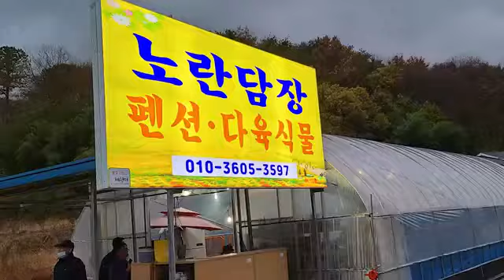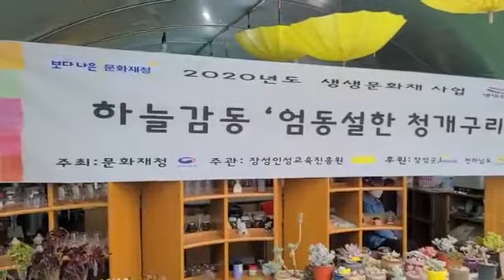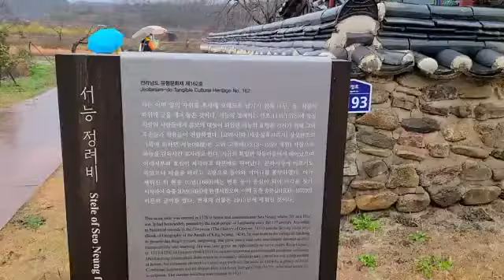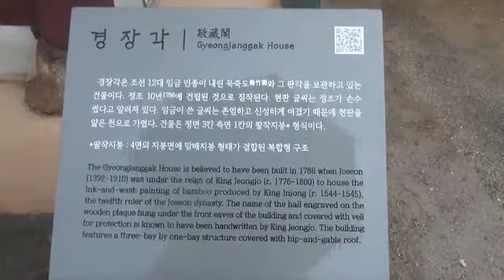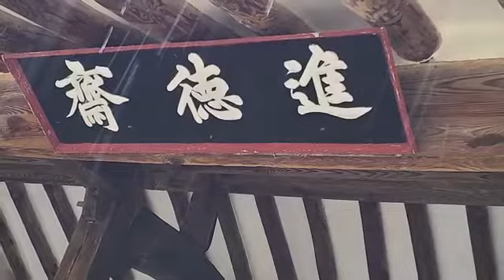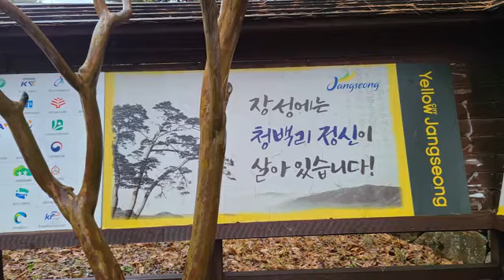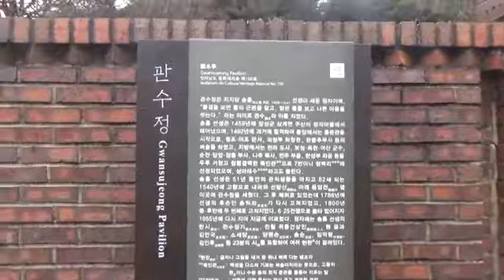2020미디어봉사단S 워크숍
시청자미디어재단 광주시청자미디어센터에서 활동하는
미디어봉사단S이 워크숍을 기록한 영상입니다.
촬영 편집 등 모두 봉사단원이 직접 제작하셨습니다